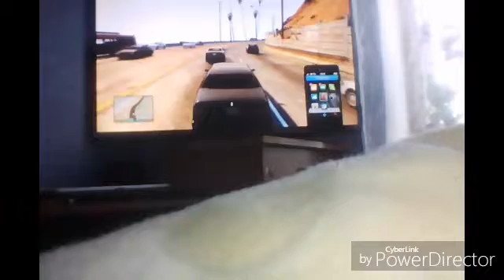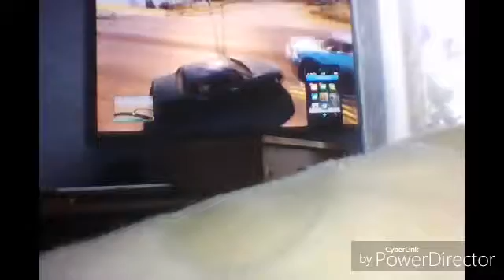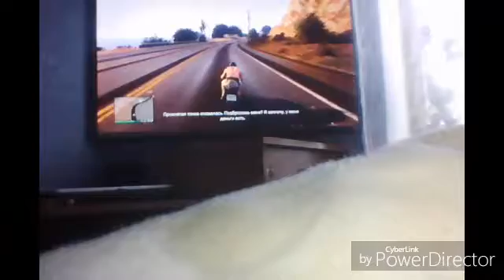GTa5 прикольные моненты #16